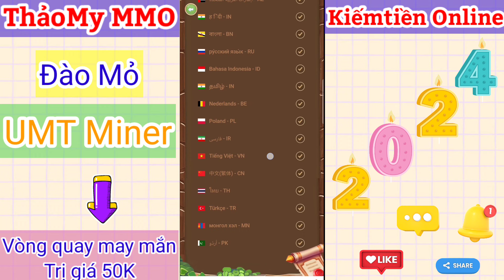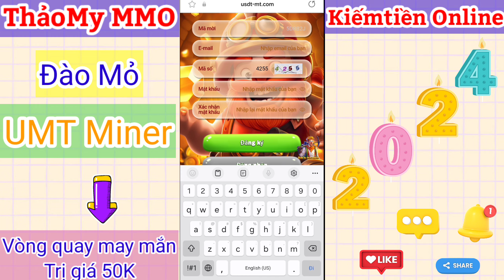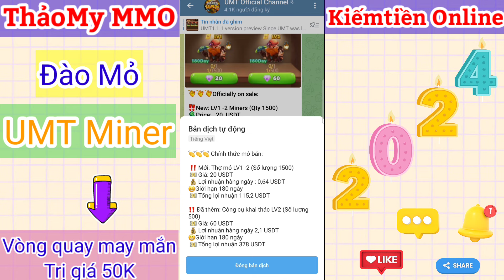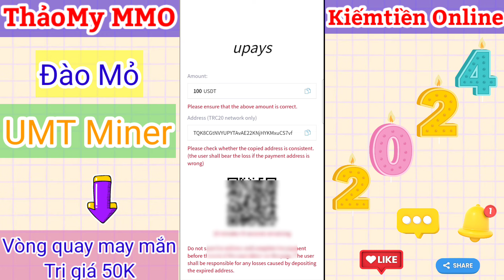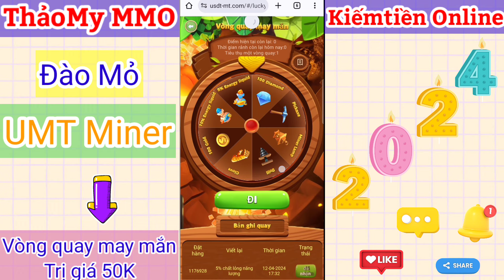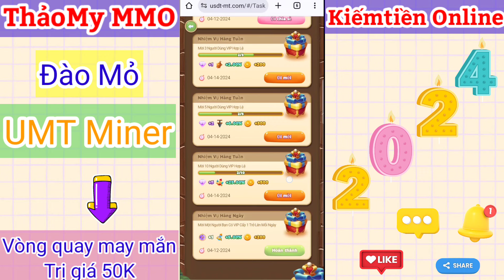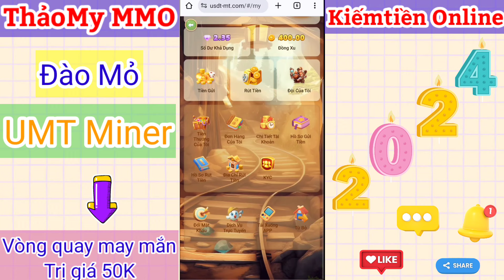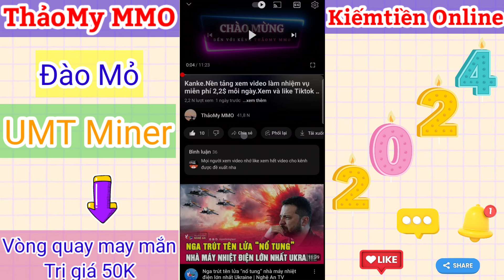UMT Miner. Web đào mỏ kiếm tiền mỗi ngày 10 $ thật đơn giản.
🚨 Tuyên bố miễn trừ trách nhiệm : - Nội dung video của mình là review trải nghiệm và chia sẽ đến các bạn những app và wed kiếm tiền mà mình biết được. Sau khi xem xong video, chọn chơi hay không là tùy vào sở thích và quyết định của mỗi bạn - Mình không khuyến khích và chịu trách nhiệm nếu các bạn làm theo mình.

🎉Chào mừng các bạn đến với kênh ThảoMy  MMO..!!

👍Là kênh chuyên đăng những video về Kiếm Tiền Online, Review App Kiếm Tiền, Đào Coin, Nhằm đem đến cho mọi người những cái nhìn khắc quan khi tham gia và giúp mọi người một phần nào đó kiếm được nhiều tiền hơn đó là mong muốn lớn nhất của mình..😁

🔰 Theo dõi kênh của mình

☎️𝐋𝐢𝐞‌𝐧 𝐡𝐞‌ 𝐡𝐨‌ 𝐭𝐫𝐨‌ zalo
🔰 Tham gia👇
👉Kênh telegram official

❇️ Các chủ đề hay được tìm kiếm
xem video kiếm tiền,kiếm tiền, kiếm tiền online, kiếm tiền online 2024, kiếm 13$ từ nền tảng booking, làm nhiệm vụ kiếm tiền, mới nhất 2024, đặt đơn ảo kiếm tiền, kiếm tiền mới nhất 2024, ThảoMy MMO
© Đây Là Video Gốc Bản Quyền Thuộc Về ThảoMy MMO
© Copyright by ThảoMy MMO 👉  Do not Reup